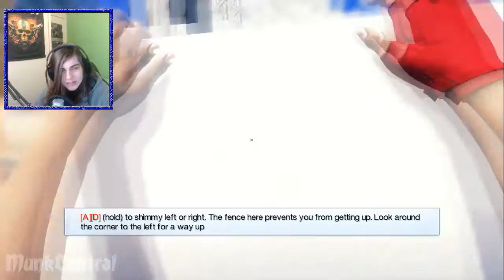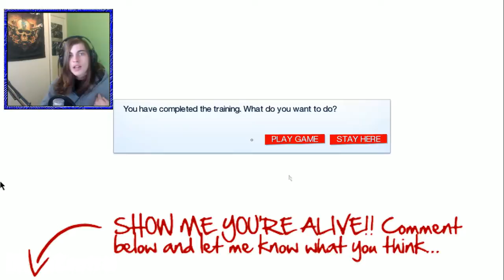TO HIGH! | Mirror's Edge